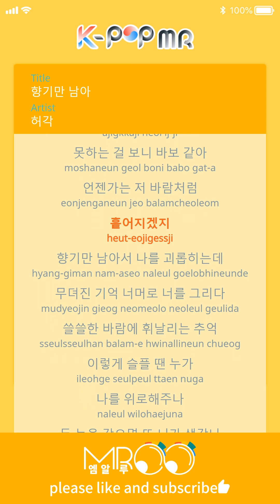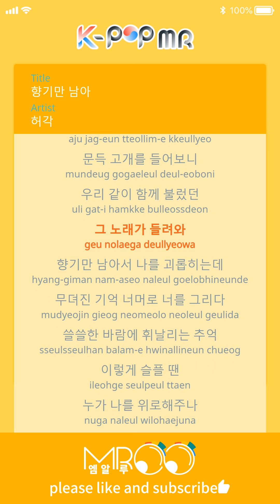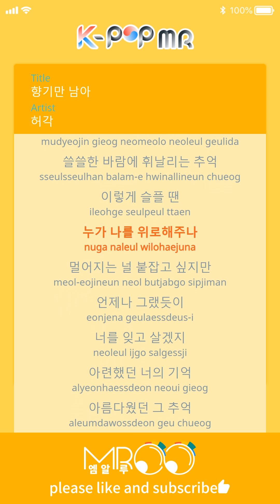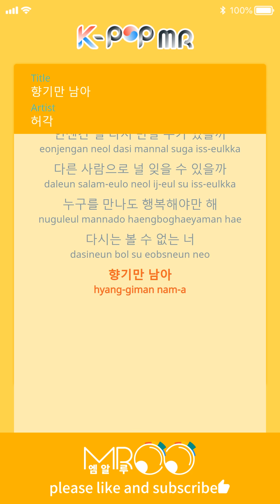Memory Of Your Scent - HuhGak (With Melody Ver.)ㆍ향기만 남아 허각 [K-POP MR★Musicen]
[Eng_Sub]

It blows over to me from far away
The familiar scent that makes me think of you
Seeing as how I’m not over you yet makes me feel like a fool
Some day, you will scatter away like the wind
Only the scent remains and tortures me
I draw you out past my dull memories
The memories flow on top of the lonely wind
Who can comfort me when I’m this sad?
When I close my eyes, I think of you
I am left alone again and wandering these streets
Being pulled by a slight trembling, I suddenly lifted my head
Then I hear the song that we used to sing together
I want to hold onto you, who is getting farther away
But like always, I will forget you
Your faint memories, those beautiful memories
Only the scent that resembles you still remains
At some point, the sun is setting
It is getting farther away, leaving behind thick memories
In case I start to think of you again
I just live a day like nothing’s wrong
Will I be able to meet you again someday?
Will I be able to get over you through someone else?
Whoever you meet, you must be happy
Only your scent, that I can never see again, remains

ⓒMusicen. MROO"